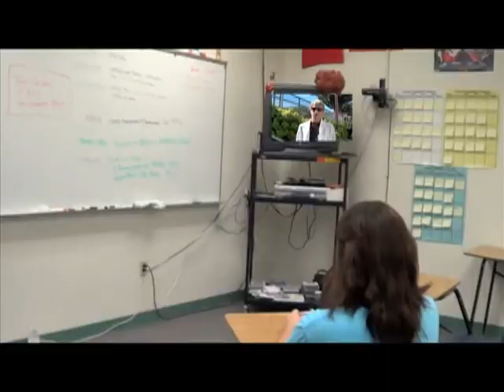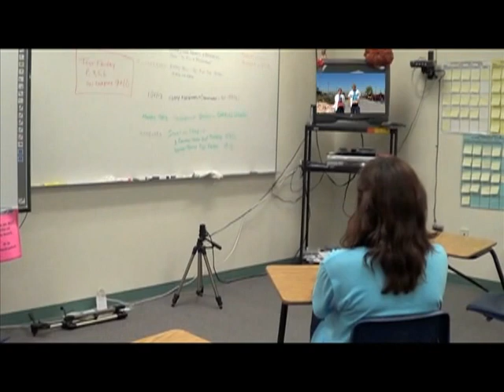Channel 6 in a Box